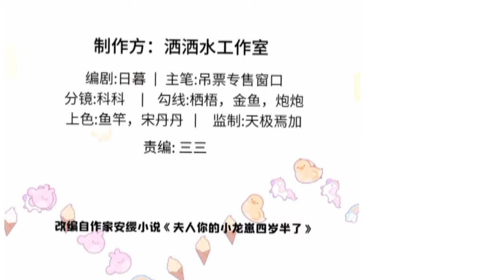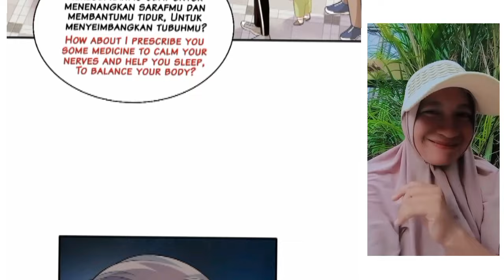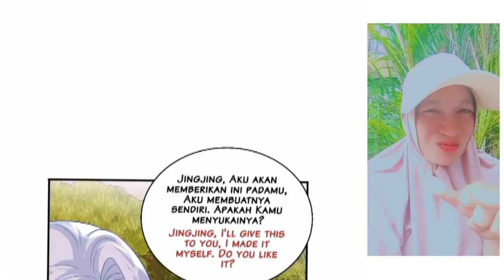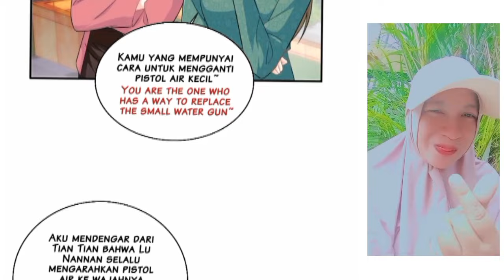My beast mommy chapter 52 English indo